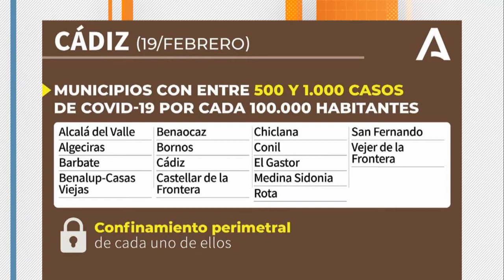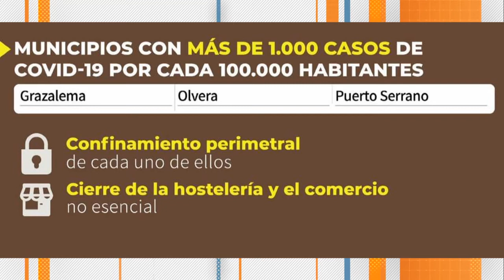CÁDIZ | UN TOTAL DE 27 MUNICIPIOS DE LA PROVINCIA QUEDAN LIBRES DE CIERRE PERIMETRAL